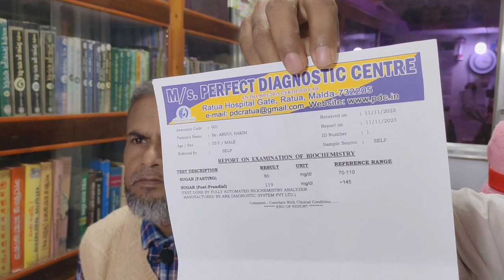১৫ বছর ধরে ডায়াবেটিস রোগী কিভাবে ডায়াবেটিস থেকে মুক্তি পেলেন ? Sugar | PeaceLibrary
১২ বছর ধরে ডায়াবেটিস রোগী কিভাবে ডায়াবেটিস থেকে মুক্তি পেলেন ? Sugar | PeaceLibrary | সুগার